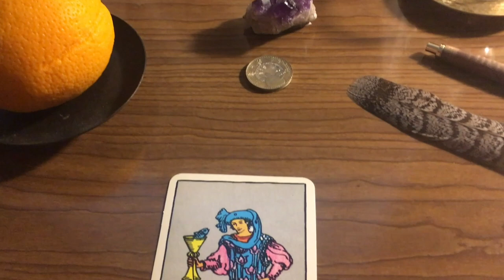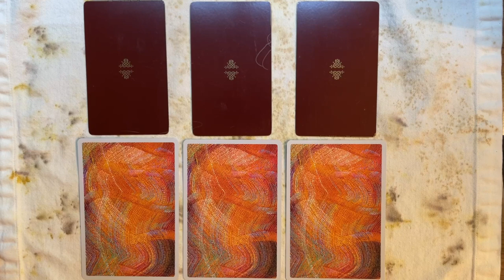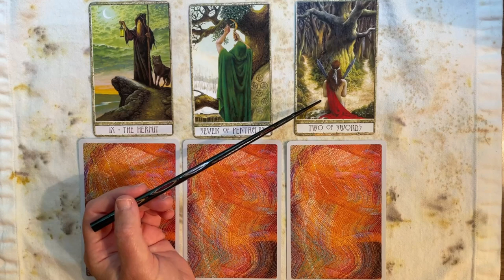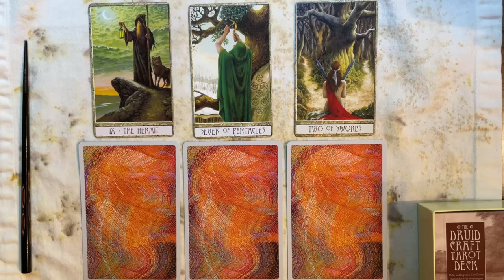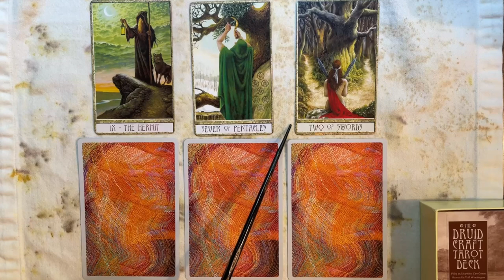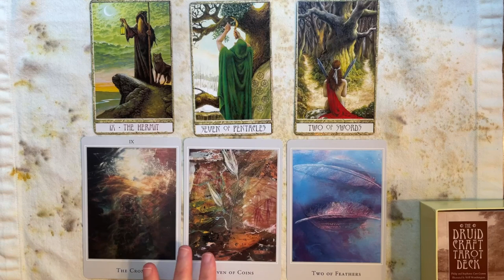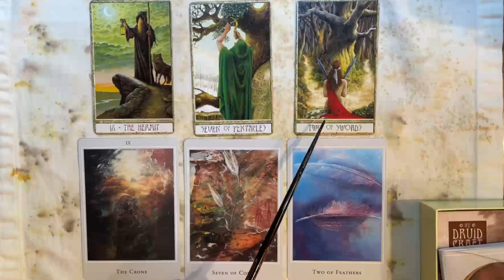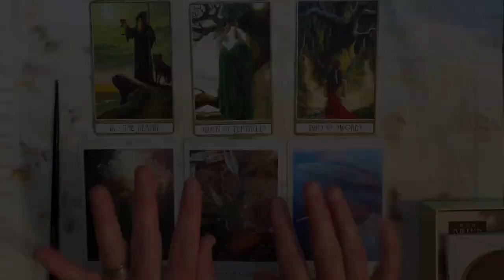Comparative reading with the DruidCraft and Margarete Petersen Tarots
Reading for oneself can be tricky; here I demonstrate a reading I did on a personal matter, and how using a second deck to analyze the cards drawn can provide more detail.

The book I'm currently using is:
Hashimoto's Protocol: A 90-day plan for reversing thyroid symptoms and getting your life back, by Izabella Wentz.

Decks used:
DruidCraft Tarot, by Philip & Stephanie Carr-Gomm, illustrated by Will Worthington. Originally published by St. Martin's Press. Latest edition published by U.S. Games.

(The Fool's Dog also publishes an app for this deck, available on the Apple store and Google Play.)

Margarete Petersen Tarot, by Margarete Petersen. Published by AGM, available from independent tarot shops and booksellers.